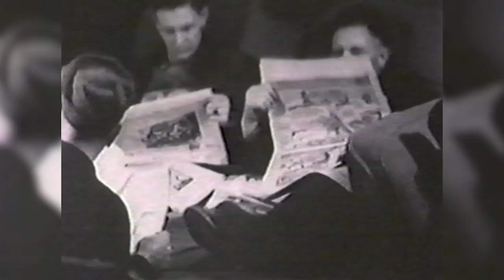Flint Sit Down Strike (1936-37) - UAW History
The nation is in economic crisis, unemployment is high, people are losing homes, workers are afraid to unionize and families, swamped in debt, struggle for a better life. Worldwide, masses stand up against corporate greed and demand a better quality of life by sitting down and occupying space in a unified effort to be heard. These people -- dubbed radicals or even communists by the opposition -- believe this organizing movement has critical importance in their effort to create change.

The year is 1936 -- not 2012 -- a turbulent time for autoworkers whose determination and courage helped the labor movement gain a better quality of life for workers and, ultimately, create the American middle class.

Known as "White Shirt Day," Feb. 11 marks the 75th anniversary of the most famous of these sit-down actions, the 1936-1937 General Motors Flint Sit-Down Strike. Men and women throughout the UAW wear white-collar attire traditionally donned by management to remember the sacrifices and victories of workers.

But winning was no small task.

"There were people dropping over because of the heat, and other workers were told to step over them," recalled Geraldine Blankinship, 92, who supported the Women's Auxiliary and Emergency Brigade when she was just 17.

"They didn't slow down the line, and they didn't stop it. They just dragged people away. It was such an inhumane thing to do," added Blankinship, whose father, Jay Green, was vice chair of the strike. She spent many nights working with her mother, Ida, a red-caped beret-wearing brigade member, who fought bravely to deter the company's actions.

Workers at GM's Fisher Plant in Flint, Mich., were tired of fearing not only for their safety, but also for job security, so they initiated a sit-down strike by locking themselves inside the plant for as long as it would take for the company to recognize their right to form a union and negotiate for higher pay and better working conditions. The Flint standoff inspired workers from other GM facilities to sit down in solidarity as well.

The future was unknown for these brave, defiant workers who feared losing their jobs, the threat of police intervention and even of their families abandoning them while they were locked inside.

"I was kind of afraid I'd have to go back to waitressing," said Pauline Polsgrove, 93, with a laugh. She's the last surviving female sit-down worker from 1936.

Richard Wiecorek, 95, recalled how "One guy, he had five kids and he'd get so nervous, he'd pass out. He didn't know if he was going to get his job back."

The workers' fortitude would be challenged when police arrived to force them out of the plant, but their spirit and strong community support was too strong to break their drive.

Eventually, something incredible happened to help bring the standoff closer to an end when then-Michigan Gov. Frank Murphy called in the National Guard -- to go to the plants and protect workers from police and corporate thugs.

The strike ended after 44 days on Feb. 11, 1937, when GM recognized the UAW and negotiated a first contract. Sit-downers walked out of the plant to find a parade with thousands of supporters.

James Todd, 98, who still teaches square dancing three times a week, was a janitor in 1936 before the strike. Todd is proud of the successes that came as a result of the sit-down movement.

"We all got better jobs ... and for black people, we got jobs that we didn't get before because most of the time, we were just sweeping floors. But after that, we all went on machines."
In today's climate, with workers facing corporate-lobbied politicians trying to eliminate collective bargaining rights, Wiecorek has some time-honored wisdom: "If you have a union, hang on to it."

Video companion piece to the UAW article, 75 YEARS AFTER SITTING DOWN FOR SOLIDARITY, written for the Jan/Feb 2012 issue of Solidarity Magazine by Denn Pietro.